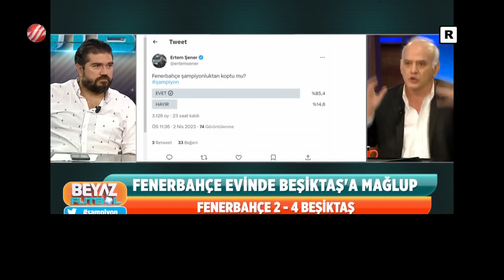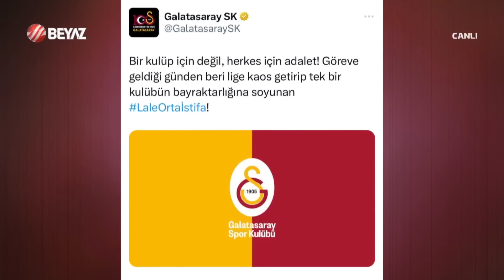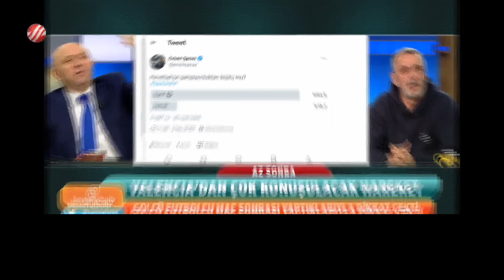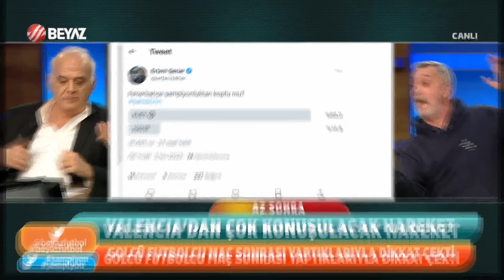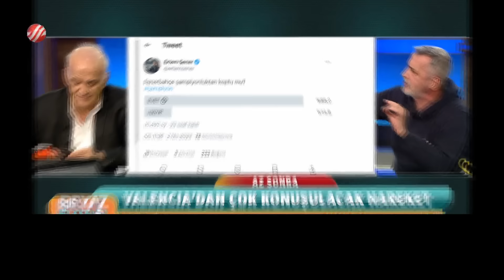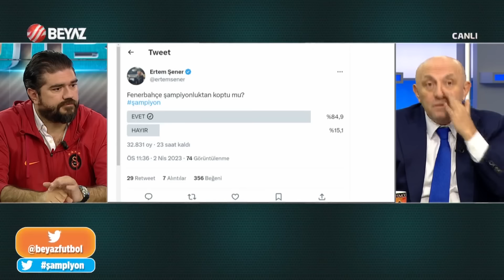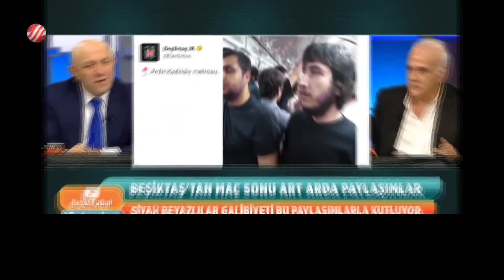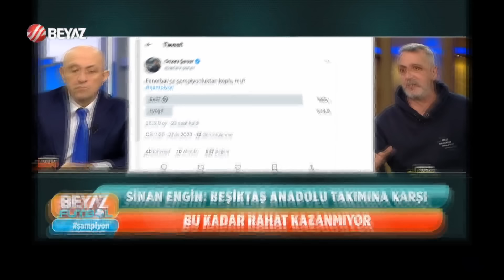Beyaz Futbol 2 Nisan 2023 Tek Parça / Fenerbahçe 2-4 Beşiktaş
Süper Lig’in 27. haftasında şampiyonluk yarışı veren iki ezeli rakibin karşı karşıya geldiği mücadelede Beşiktaş, deplasmanda Fenerbahçe'yi 4-2 mağlup etti.